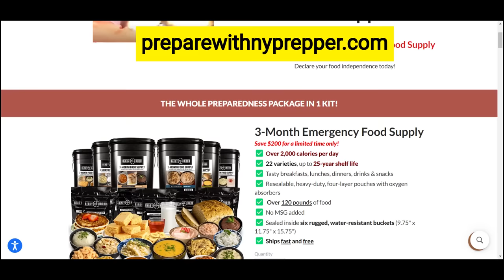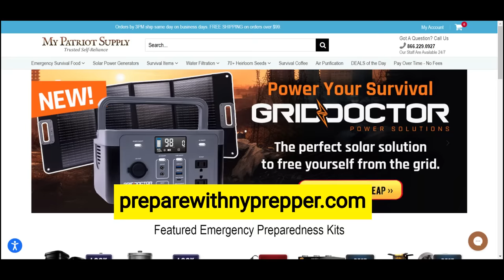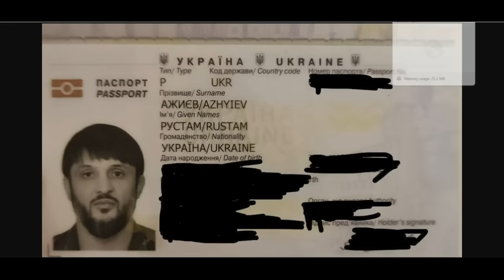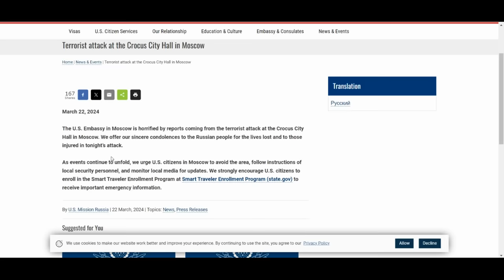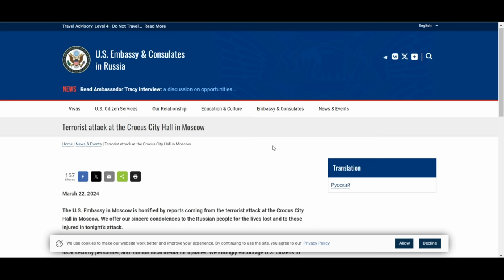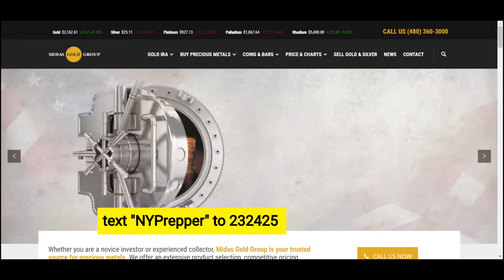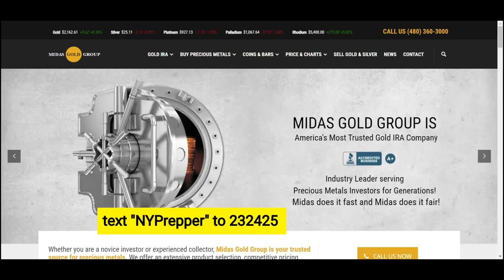EMERGENCY ALERT!! PUTIN BLAMES UKRAINE FOR MOSCOW ATTACK!! MASSIVE ESCALATION COMING SOON!!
TO GET STARTED WITH PRECIOUS METALS TEXT: "NYPrepper" to 232425